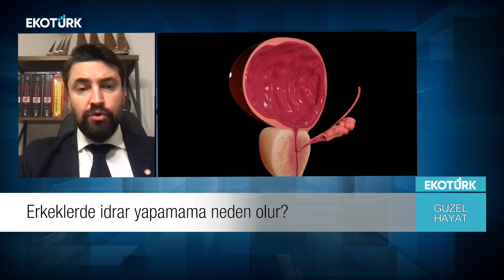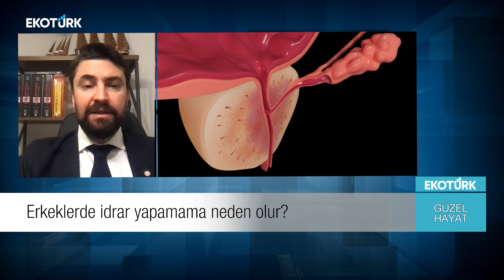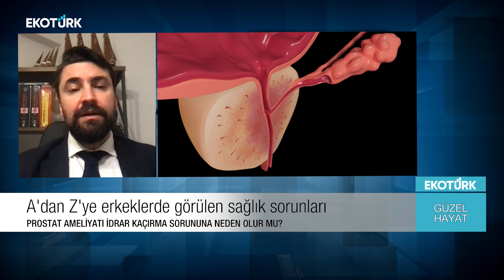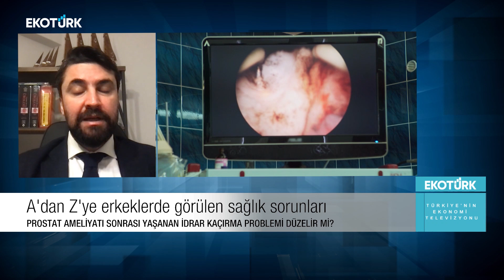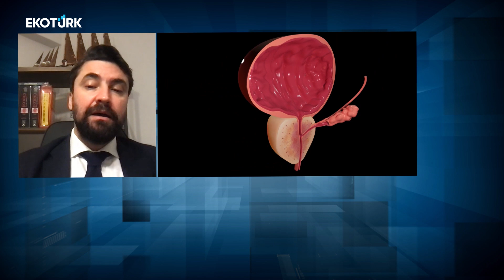Erkeklerde Görülen Başlıca Sağlık Sorunları | Uzman Dr. Sinan İbiş | Güzel Hayat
GÜZEL HAYAT ZENGİN İÇERİĞİ VE ALANINDA UZMAN KONUKLARIYLA BU HAFTA DA DOPDOLU.

DR. SİNAN İBİŞ GÜZEL HAYAT'TA BU KEZ; ERKEK SAĞLIĞINI CİDDİ ORANDA TEHDİT EDEN VE YAŞAM KALİTESİNİ DÜŞÜREN HASTALIKLARIN EN ÖNEMLİLERİNE IŞIK TUTUYOR...

KONUSUNDA UZMAN HEKİMLER HASTALIKLARIN TEŞHİS VE TEDAVİSİNDE UYGULANACAK YOL HARİTASINI ÇİZİYOR, ALINMASI GEREKEN TEDBİRLERİ VE HAYATİ ÖNEM TAŞIYAN NOKTALARI CANLI YAYINDA PAYLAŞIYOR.

ERKEK SAĞLIĞININ MERAK EDİLEN TÜM YÖNLERİNİN KONUŞULACAĞI PROGRAMIN BU HAFTAKİ KONUKLARI;

Prof.Dr.Ömer GÜLPINAR
Ankara Üniversitesi Tıp Fakültesi Üroloji AD Öğretim Üyesi

Prof.Dr.Murat VARLI
Ankara Üniversitesi Tıp Fakültesi Geriatri AD Başkanı

DR.SİNAN İBİŞ İLE GÜZEL HAYAT YENİ BÖLÜMÜYLE CUMARTESİ SİZLERLE..